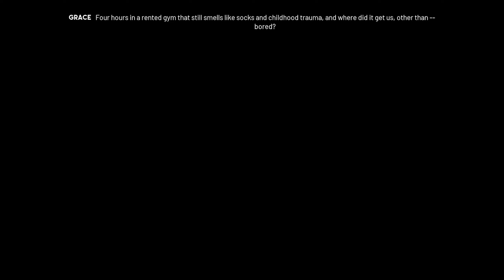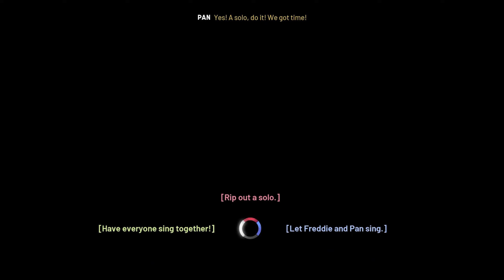Stray Gods - Part 1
You can support me in the following ways